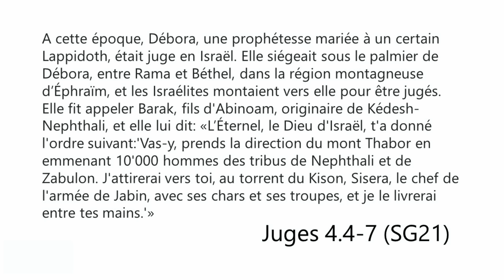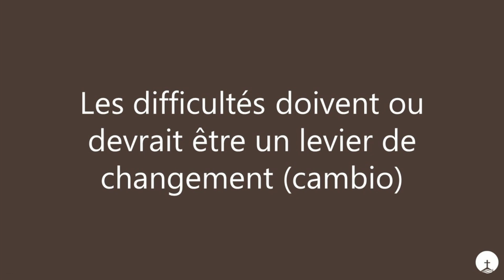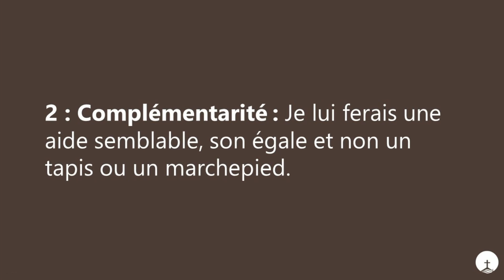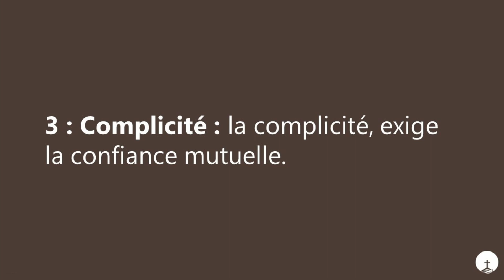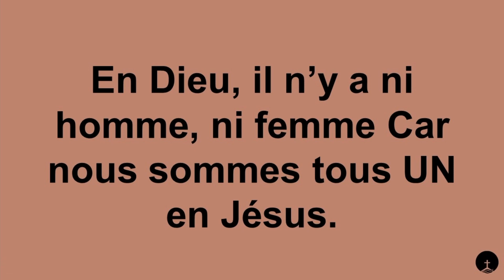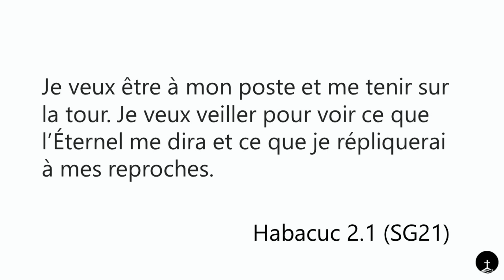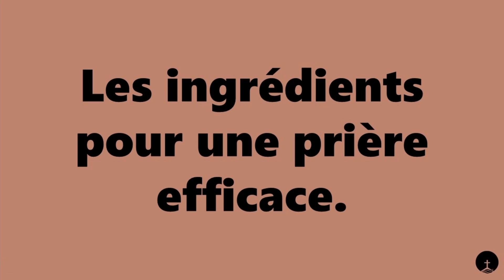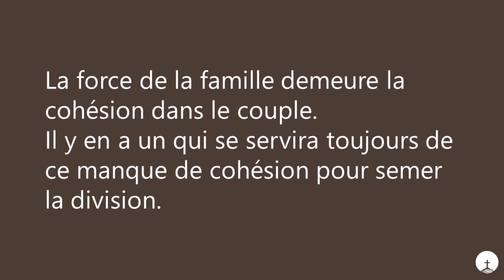Le partenariat versus la complémentarité / Marie-Clonine Siméon